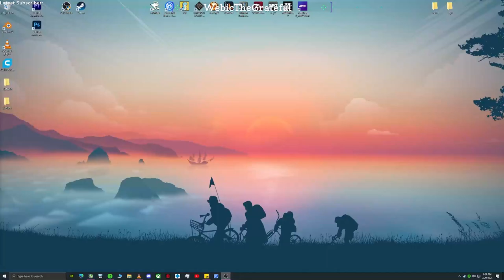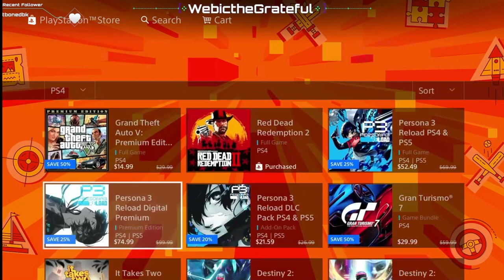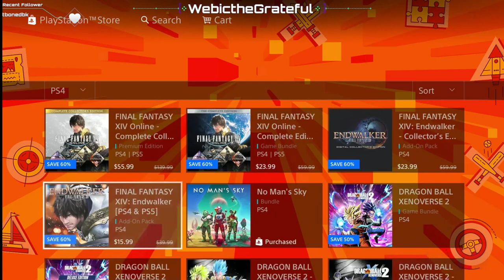HellDivers 2/ NFS Heat- Games with Friends today